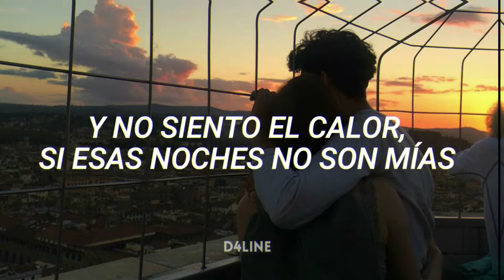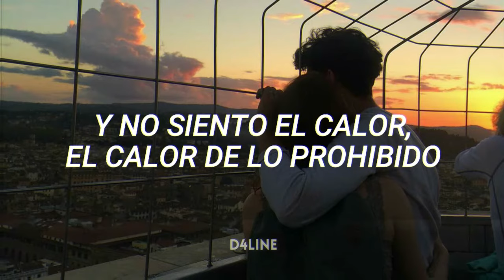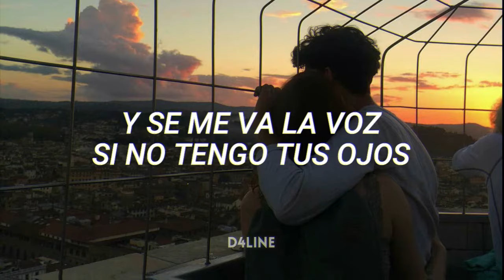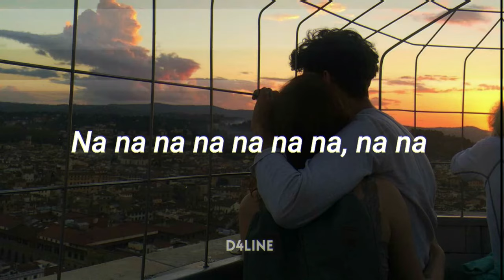Alejandro Fernández - Se me va la voz [LETRA]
Letra:

Na na nara nara na na

Como duele hoy
hoy te extraño más que nunca
y no estas aquí
lentamente hoy
me va causando tanto daño
que no sé vivir

Y se me va la voz,
si no tengo tus ojos
y no siento el calor,
si esas noches no son mías
y no estoy junto a ti,
la razón para vivir
de rodillas, de rodillas junto a ti

pensando que te has ido mujer
el calor de lo prohibido
y entrégamelo todo,
que todavía llevo dentro
a razón de este recuerdo

En una noche fría buscando tu saliva
una brisa que libera refresca el corazón
enséñame la vida,
porque contigo estoy dispuesto
a la razón y al corazón

y entrégamelo todo,
la razón de este recuerdo

Enséñame a vivir,
el sabor de lo prohibido
y entrégamelo todo,